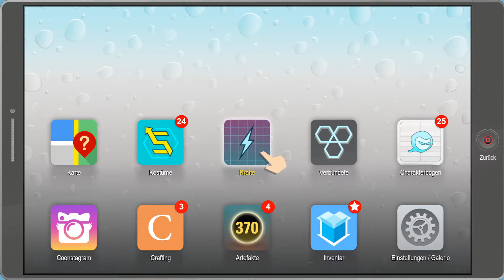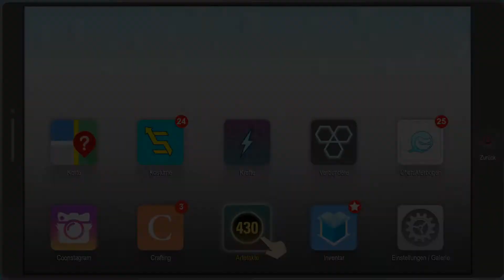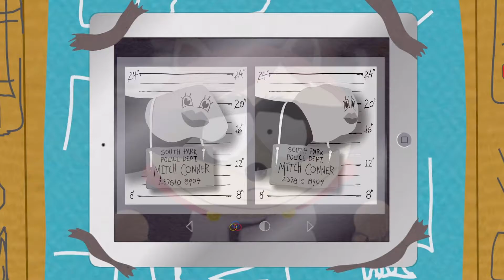Let's Play South Park The Fractured But Whole | #15 Boss Fight über den Dächern | OSL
Eines der vielen Projekte hat gestartet!

Sozial Media

Equipment

Xbox One

Monitor 1

Monitor 2

Monitor 3